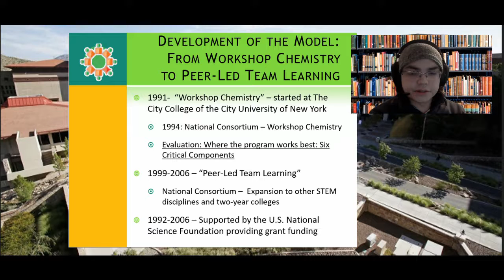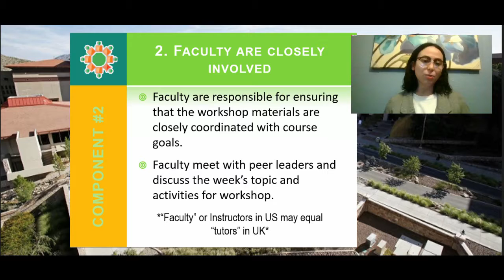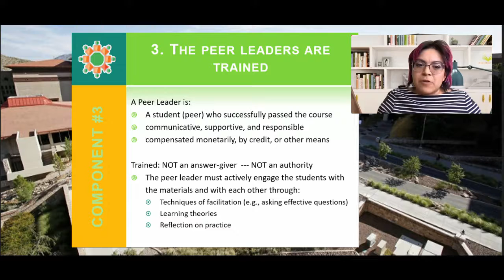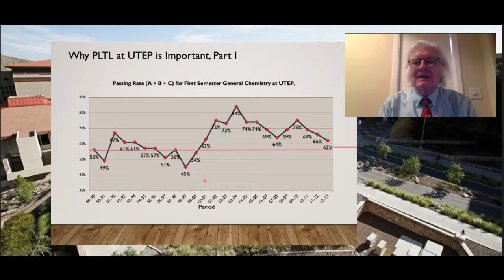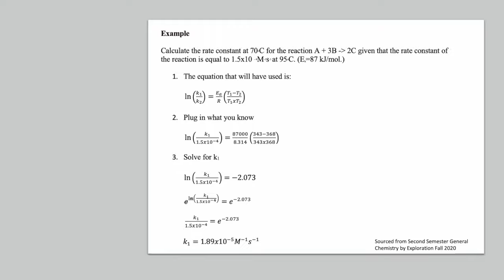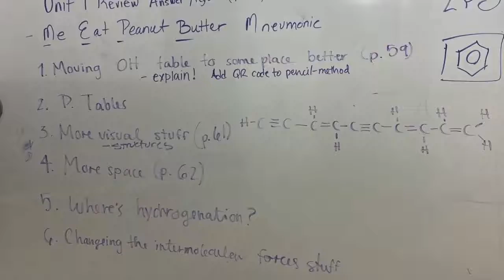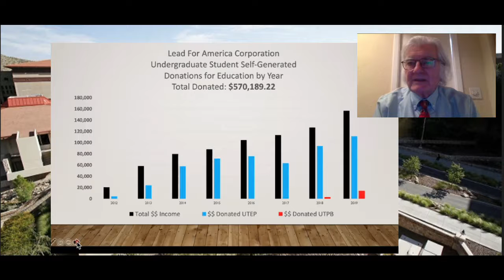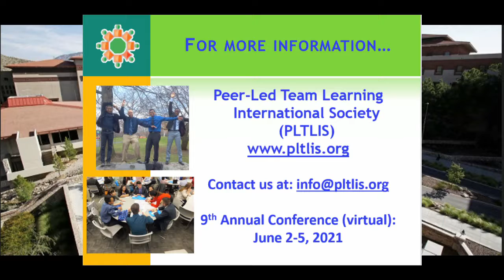International Forum for Peer Leading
Workbooks Support Professional Development of Undergraduates

PLTLIS.org